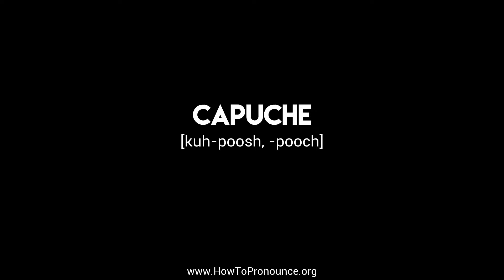How to Pronounce "capuche"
Learn the proper pronunciation of "capuche"